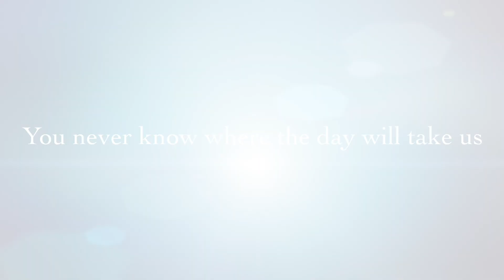Alaska Beach Adventures | Camp Fire | Public Goods Box and Subscription (Discount Code)|Weekly Vlog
We all had lot of adventures this week. Lots of Bonnie laughs! We went to the beach, made a camp fire, and then opened a box from Public Goods.
Please check out their website and use the discount code: LEWISFAMILYPGA  to get 15% off your first box!

If you live in the lower 48 you also get free shipping. Alaska and Hawaii have some shipping costs, but not as high as normal.